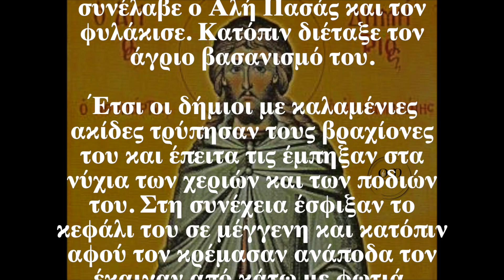Άγιος της ημέρας - 17 Αυγούστου - Άγιος Δημήτριος ο Μοναχός από τη Σαμαρίνα της Πίνδου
Ὁ Μάρτυς σου Κύριε, ἐν τῇ ἀθλήσει αὐτοῦ, τὸ στέφος ἐκομίσατο τῆς ἀφθαρσίας, ἐκ σοῦ τοῦ Θεοῦ ἡμῶν· ἔχων γὰρ τὴν ἰσχύν σου, τοὺς τυράννους καθεῖλεν ἔθραυσε καὶ δαιμόνων τὰ ἀνίσχυρα θράση. Αὐτοῦ ταῖς ἱκεσίαις Χριστέ ὁ Θεός, σῶσον τὰς ψυχὰς ἡμῶν.